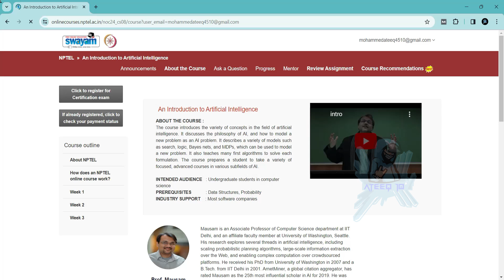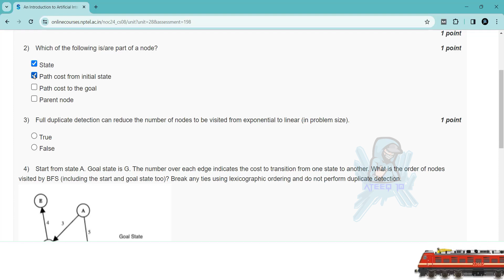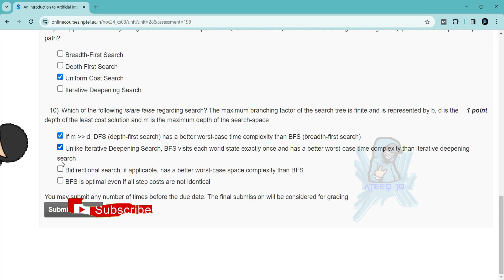An Introduction to Artificial Intelligence Week 2 Assignment Answers | NPTEL Jan 2024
In this video, we're going to unlock the answers to the Introduction to Artificial Intelligence questions from the NPTEL 2024 Jan-Apr assignment.

If you're looking to unlock the answers to the Introduction to Artificial Intelligence questions from the NPTEL 2024 Jan-Apr assignment, then watch this video! By the end of this video, you'll know all the answers to the questions you were struggling with.

22 weeks course nptel assignment answers
8 weeks course nptel assignment answers
4 weeks course nptel assignment answers
week 2 assignment answers of Introduction to Artificial Intelligence
assignment answers of Introduction to Artificial Intelligence
Introduction to Artificial Intelligence answers 2024
2024 nptel assignment answers
2024 nptel assignment answers week 2
week 2
week